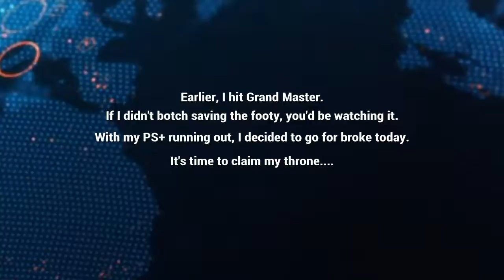Absolution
And thus, the Rank Cycle was broken. For Leo, anyway.